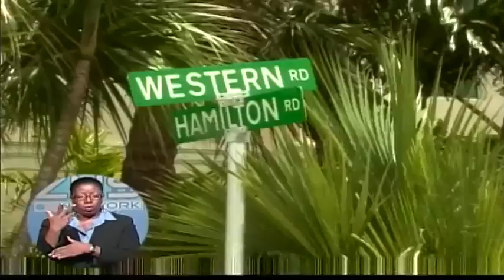Govt Maintains That NO Oil Exploration Licenses Have Been Renewed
Minister of The Environment Dr. Earl Deveaux shoots down suggestions by Bahamas Petroleum Company, that its oil exploration licenses have been renewed as of April 27th 2012.